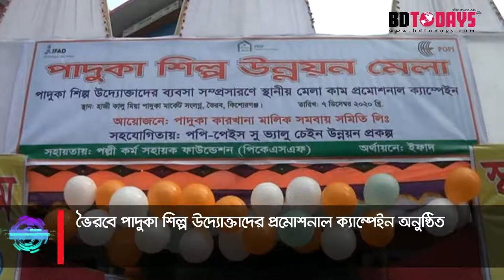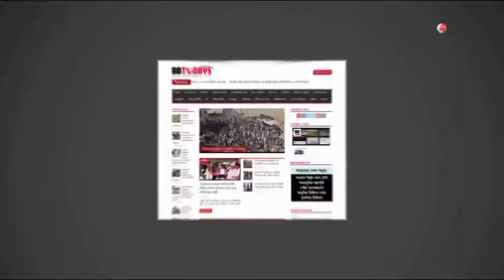পাদুকা শিল্প উদ্যোক্তাদের প্রমোশনাল ক্যাম্পেইন অনুষ্ঠিত|| Promotional campaign of footwear industry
কিশোরগঞ্জের ভৈরবে বৃহত্তম পাদুকা শিল্প উদ্যোক্তাদের ব্যবসা সম্প্রসারণে স্থানীয় মেলা কাম প্রমোশনাল ক্যাম্পেইন অনুষ্ঠিত হয়েছে। আজ সোমবার সকালে বেস্ট ফুটওয়্যার ইন্ডাস্টি লিমিটেডের আয়োজনে কমলপুর হাজী কালু মিয়া পাদুকা মার্কেটের সামনে সম্প্রসারণে স্থানীয় মেলা কাম প্রমোশনাল ক্যাম্পেইনের উদ্ভোধন করেন অনুষ্ঠানের প্রধান অতিথি উপজেলা মহিলা ভাইস চেয়ারম্যান মোছা: মনোয়ারা বেগম।